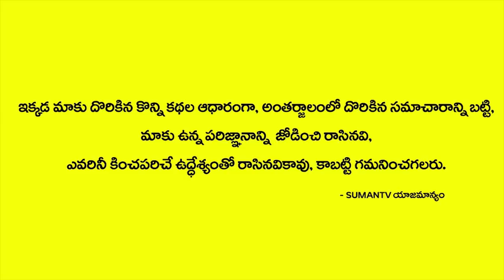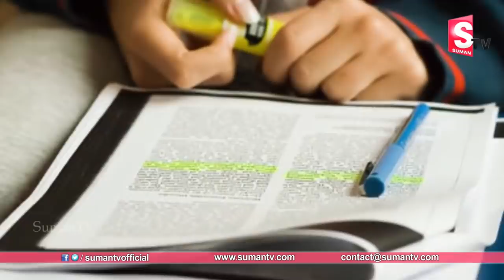బస్సులో వాడు అలా చేసి నందుకు ఈ అమ్మాయి ఏంచేసిందో తెలిస్తే దిమ్మతిరిగిపోద్ది | Common Girl In Bus